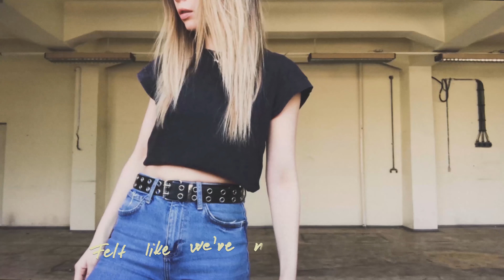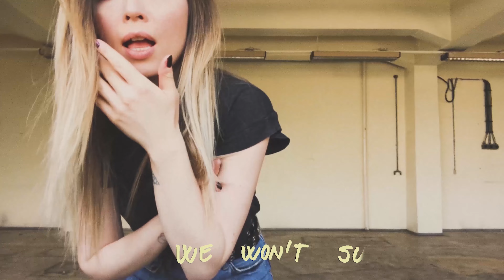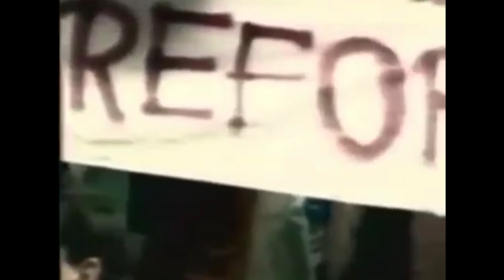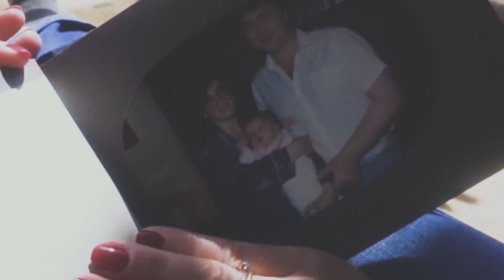SONYA - All That Matters (official video)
A video by Sonya Korbucz
Archives:
Family video - Gyula, 1989

Editor/colorist: Gergely Tóth - sundaysmile.hu
Mix and master by Jozsef Kiss